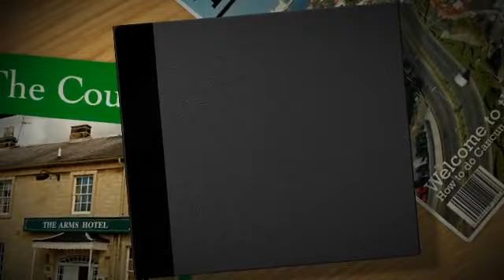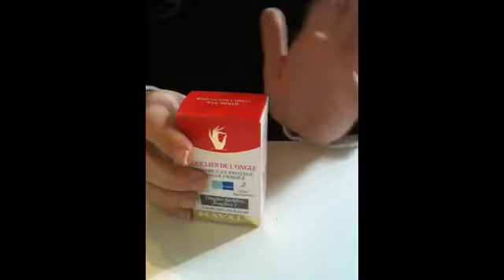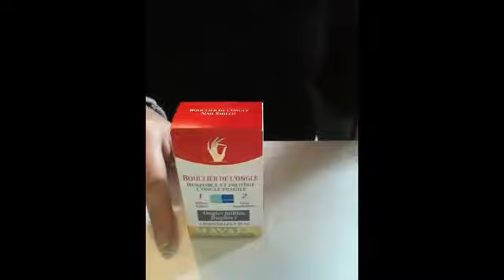Video Review 2a parte - Mavala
Video Review di uno smalto e un trattamento indurente della Mavala